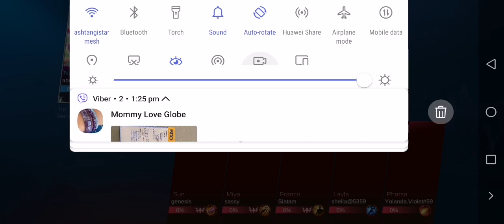bebotsonly Plays Hero Tank on Mobile Legends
uploading my most recent mobile legends game play as the tank to rattle the enemy team and complete the objectives to carry our team to victory